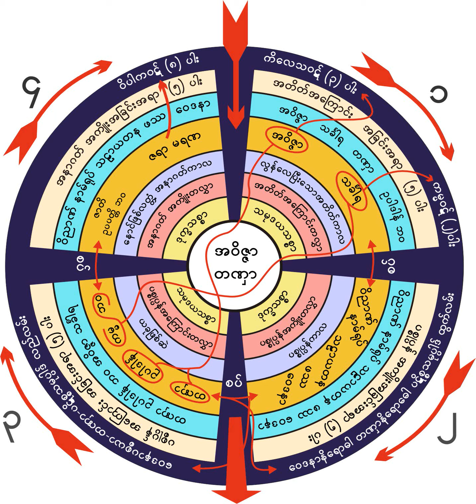၄၉၅။ နိဗၺာန္ေရာက္ခ်င္လွ်င္ ကိုယ့္စိတ္ကိုယ္ ရွဳမွတ္ၾကပါ(၂) (၁၂-၇-၁၉၅၇)